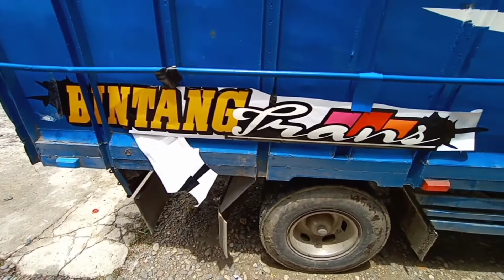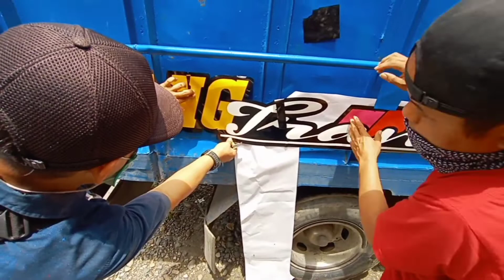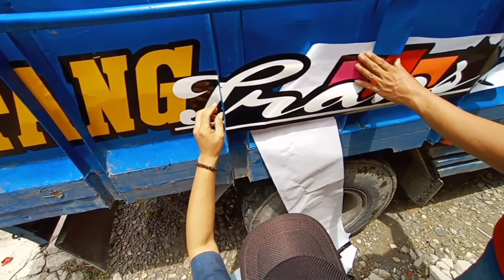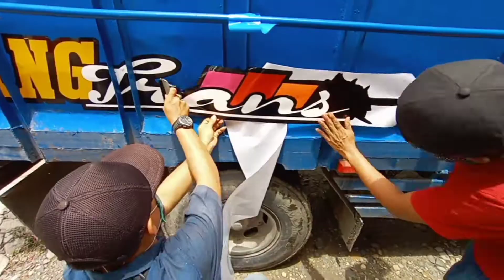Proses pemasangan karya seni cutting sticker manual pada bak colt diesel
Terima kasih sudah singgah di Chanel kami,
Dengan berbagai macam video cutting sticker dan lain",
Aktifkan juga loncengnya agar kalian selalu dapat notifikasi ketika kami upload video☺️